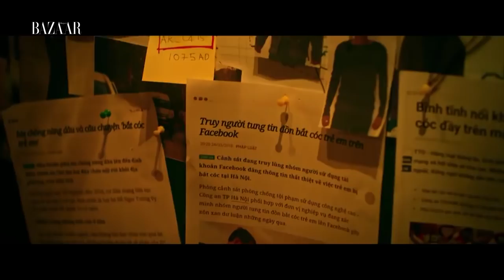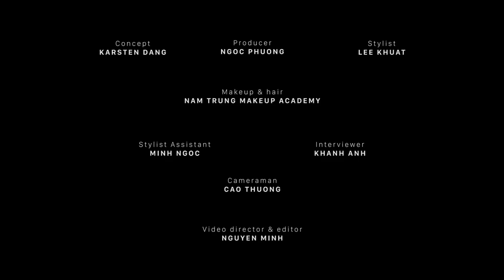GƯƠNG MẶT TRANG BÌA: NGÔ THANH VÂN – TRANG BÌA BAZAAR VIETNAM | HARPER'S BAZAAR VIETNAM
Nữ diễn viên tài danh Ngô Thanh Vân đã cống hiến vô số các tác phẩm điện ảnh xuất sắc, truyền tải những triết lý nhân văn cùng vẻ đẹp của văn hoá Việt đến công chúng trong và ngoài nước.

Trong ấn phẩm số tháng 4/2019 của Harper's Bazaar Việt Nam, Ngô Thanh Vân không chỉ gây ấn tượng với những shoot ảnh thực hiện cho trang bìa, mà cô còn gửi đến  bạn đọc những chia sẻ về chuyện đời - chuyện nghề cùng bí quyết tạo dựng tên tuổi của cô trong làng điện ảnh nước nhà.